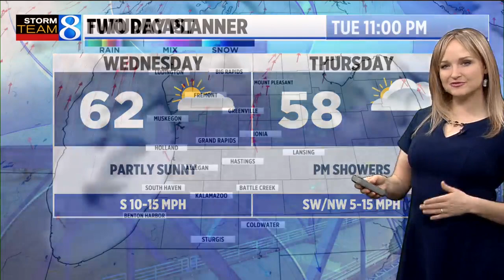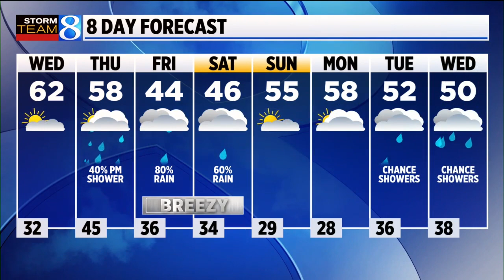Storm Team 8 Forecast, 11 p.m.: 031522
Clear skies will prevail tonight with lows in the low 30s.